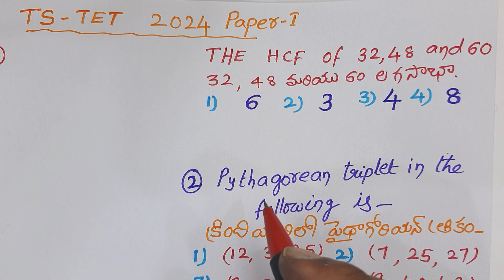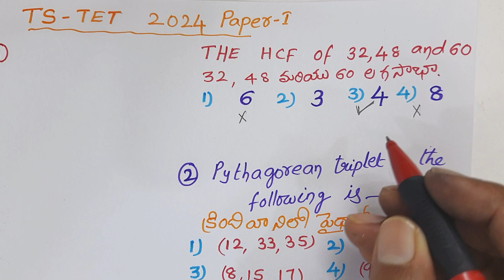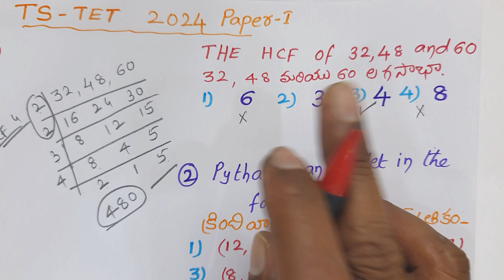TS TET 2024 Paper 1 Maths Previous Questions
AP DSC Web page previous question papers video links, formula pages

competative exams

సౌష్టవం  symmetry  DSC  TET  maths

competative exams